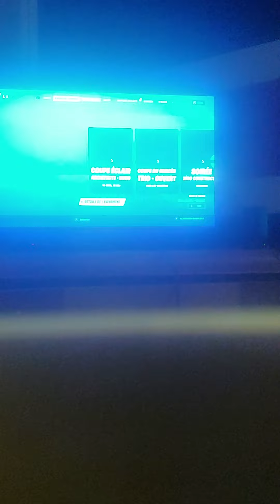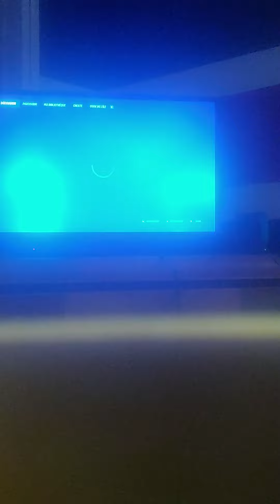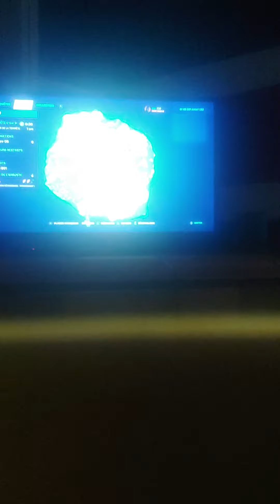première vidéo sur fornite